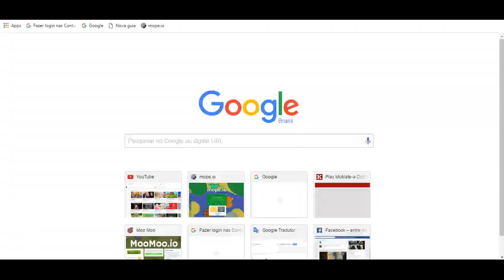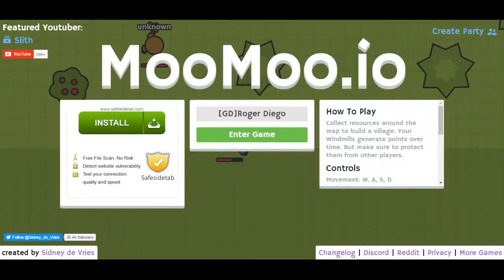Moomoo.io/construa sua vila e...muito RAGE '-'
:-) eu agradeço